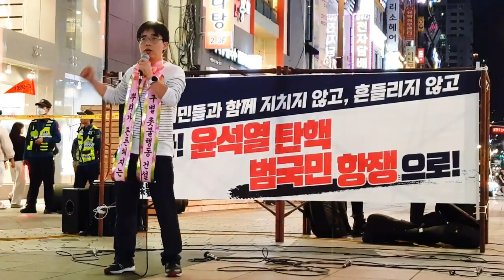💙💙💙부산 촛불집회, 부산 북구 촛불행동 대표 발언